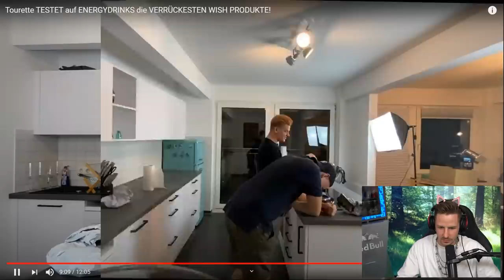Jungs was macht ihr da? Reaktion auf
Jungs was macht ihr da? Reaktion auf  @Gewitter im Kopf - Leben mit Tourette